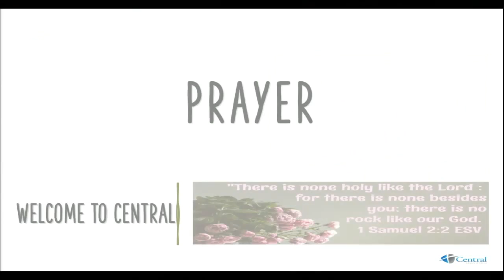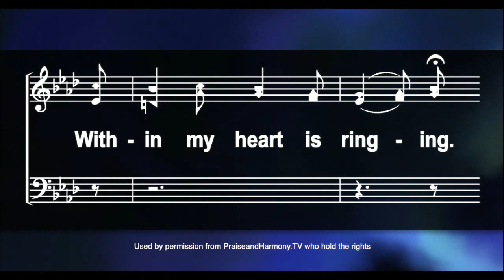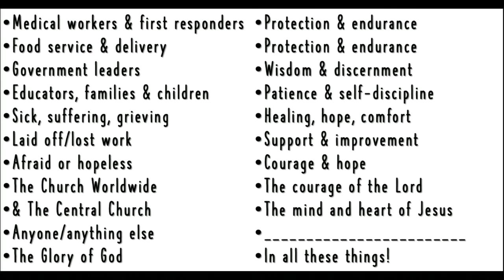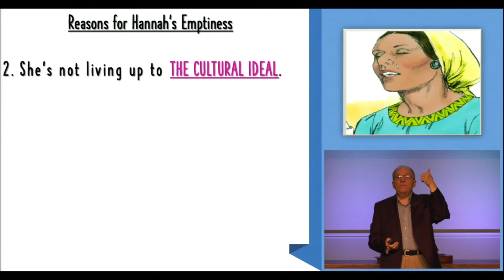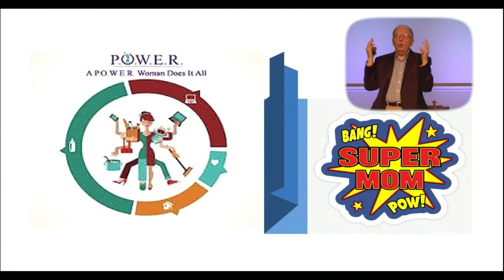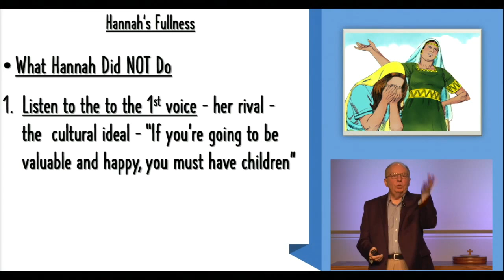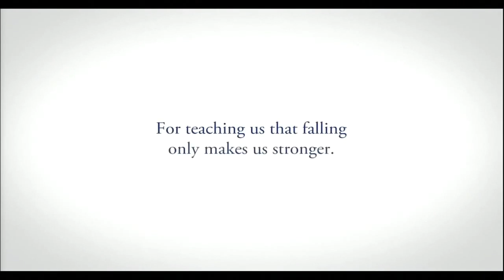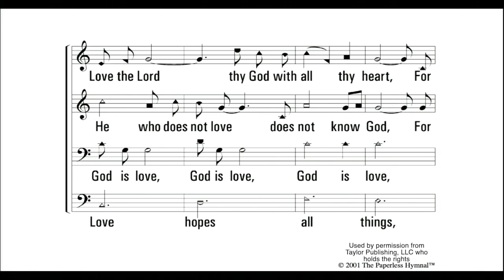Live Worship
Live Worship for 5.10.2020 - Songs used by permission from
PraiseandHarmony.tv & Taylor Publishing, LLC who hold the rights